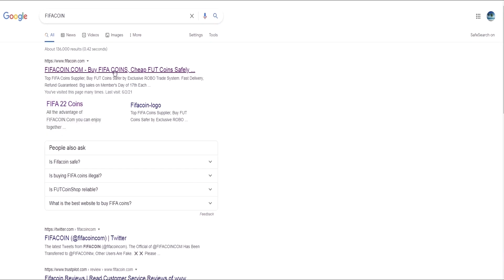ME SALE DELANTERO IF FRANCÉS EN LAS RECOMPENSAS DE FUT CHAMPIONS! FIFA 23 ULTIMATE TEAM